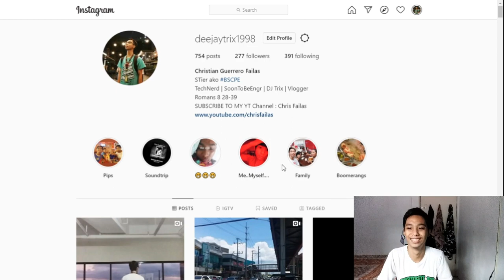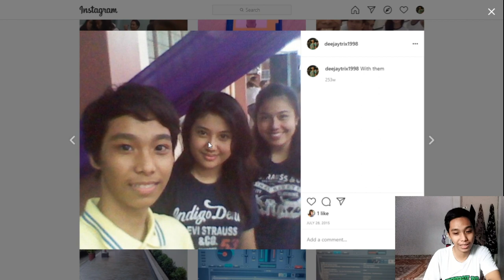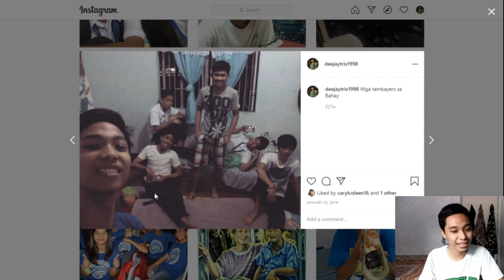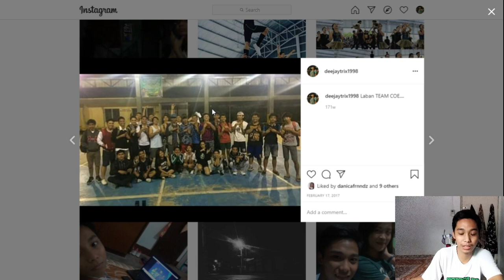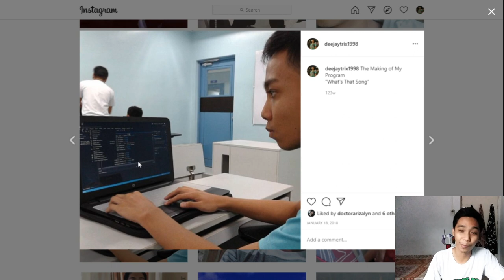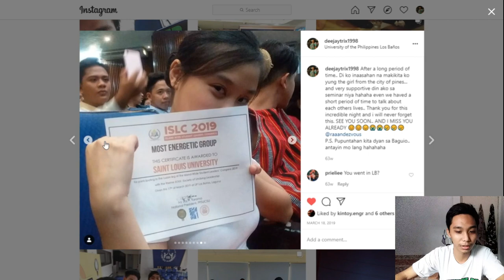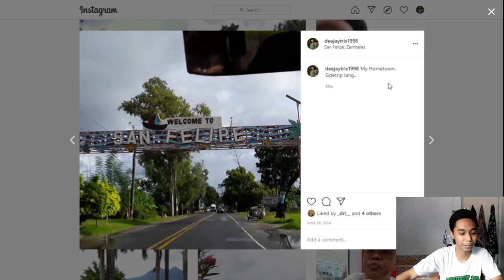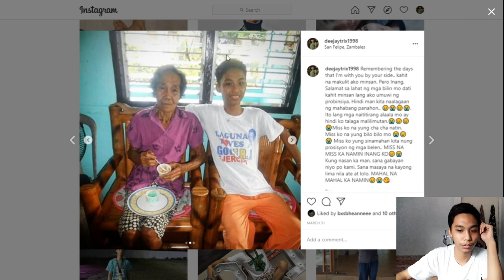WHAT'S ON MY IG ACCOUNT || VLOG#21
After 6 months... I'm Back for a Quarantine Vlog..
Stay Safe and Practice Proper Hygiene
Be a COVID19 Free Person..

Chris Failas